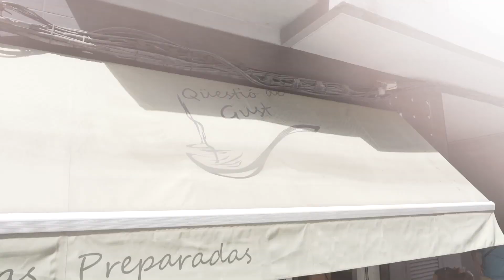inaguracio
Este vídeo trata de: inaguracio